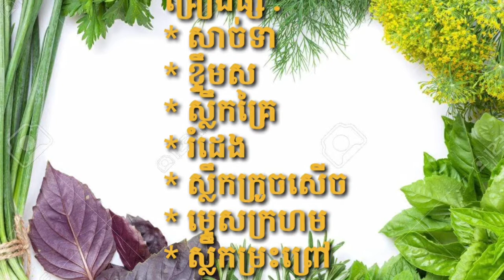ឆាក្តៅទាកាប៉ា spicy duck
Dialy asian food